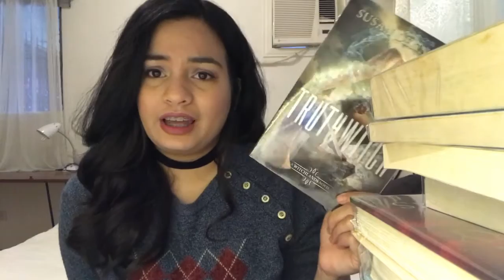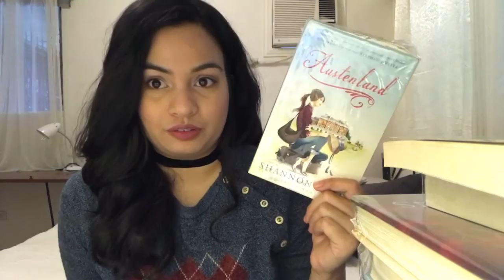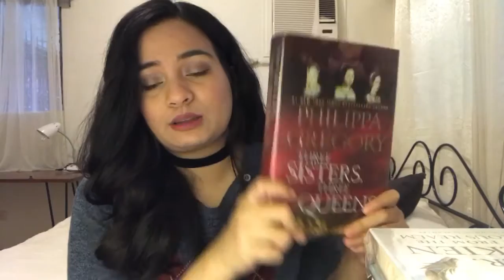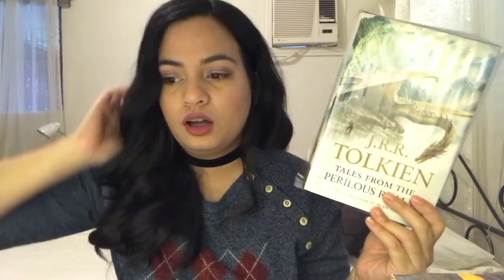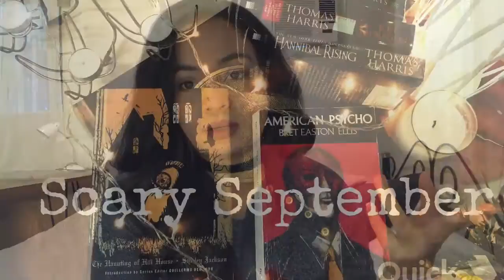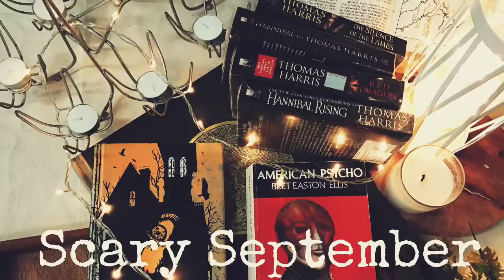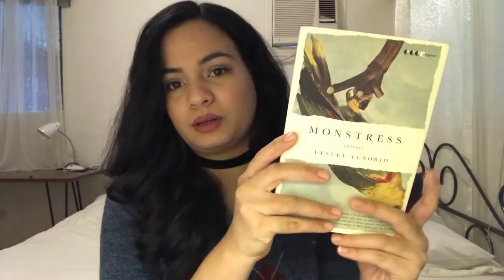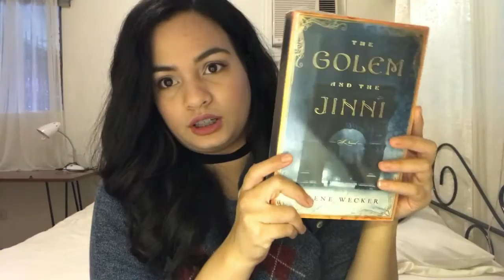How I Plan to Read in 2017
2017 Monthly Reading Themes
Just Start January
Fantasy February
Mystery March
Austen April
Magic May
Just is for J
Just Read it Already July
Modern Classic August
Scary September
Own Voices October
Nonfiction November
Read Whatever You Want December